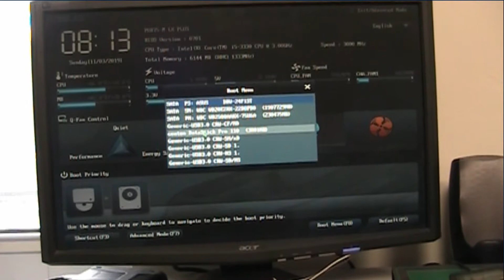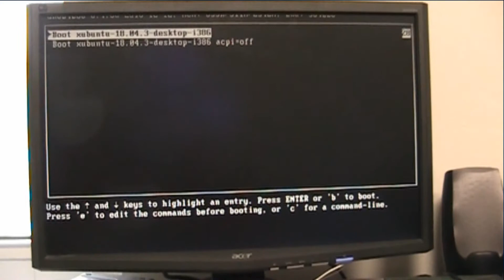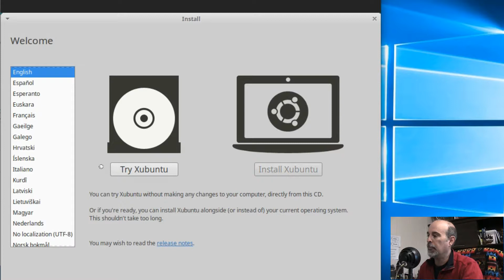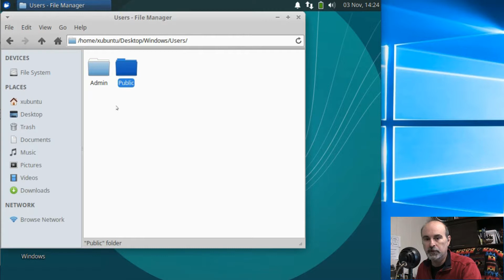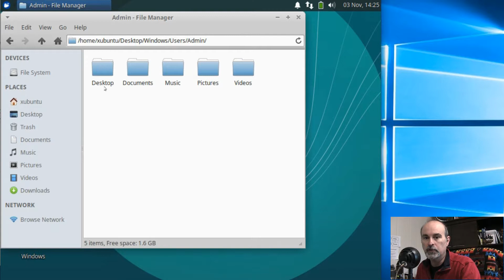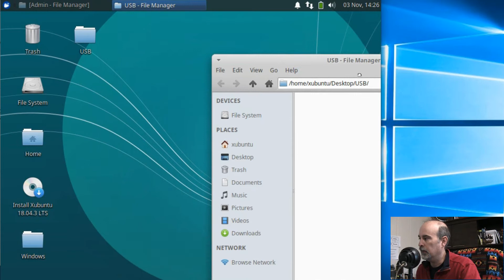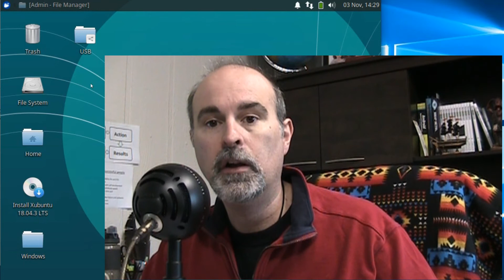How to access a hard drive from a dead computer - 2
In this video I show you how to use the 🐧 Linux boot disk we created in another video, to recover data from a hard drive that won't boot anymore.  Rather than take your hard drive out of the computer and use special cables to read the drive as an external on another computer, you can use this method to boot the computer off a USB stick and backup your files.

We did a video previously on how to access data from a dead computer, but this one you don't need special cables.

CHAPTERS
0:00 Intro
1:07 Create a bootable disk
1:40 Booting from Linux disk
4:30 Viewing your data
6:45 Recovering your data